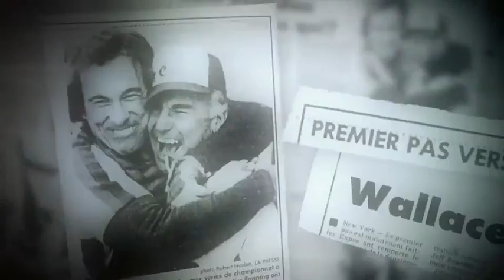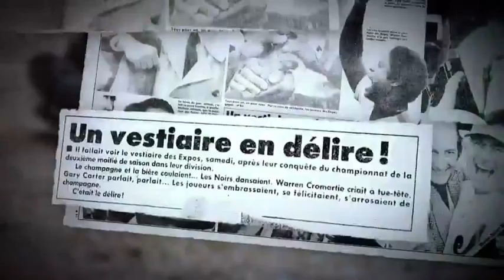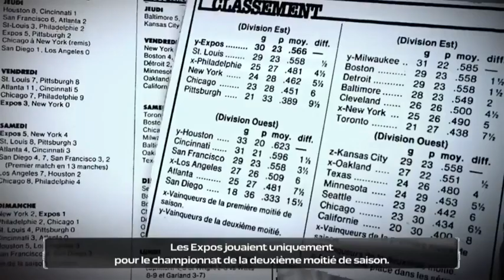Blue Monday 3e partie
Les Expos de Montréal 1981